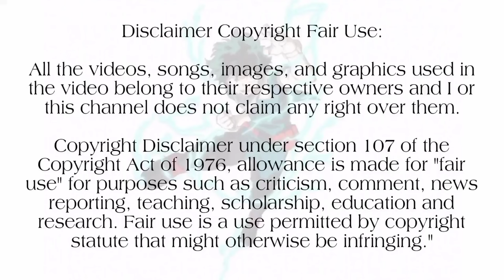♣️Black Clover♣️| Season 3 |Episode-127| பகுதி- 127|Anime explanation in Tamil|Hari's Voice